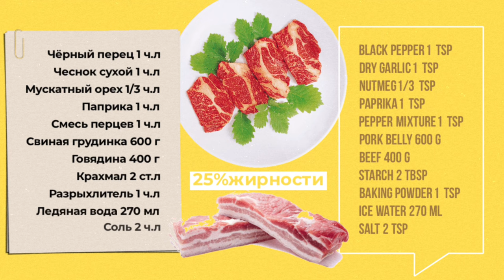Колбасу НЕ покупаю. Баварский мясной хлеб из фарша. Удивительно вкусно и просто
Колбасу не покупаю и вам не советую. Всем любителям мяса посвящается наш сегодняшний рецепт из фарша! Вкус и консистенция этого блюда из фарша очень напоминает магазинные сосиски. В рецепте я не использую никаких консервантов, поэтому это отличная замена покупным колбасам. Я показываю как приготовить домашний мясной хлеб в духовке в 1000 раз вкуснее колбасы. Баварский мясной хлеб готовится из простых продуктов. Рецепт мясного хлеба очень прост. Основным компонентом этого хлеба является мясной фарш. Остальные продукты найдутся в каждом доме. Хлеб из мяса по этому рецепту получится весом 1 кг. Это блюдо можно есть в холодном и горячем виде, делать с ним бутерброды, и даже замораживать.

Ингредиенты:
● Чёрный перец 1 ч.л
● Чеснок сухой 1 ч.л
● Свиная грудинка 600 г
● Говядина 400 г

Приятного аппетита!

Если вам понравилось моё видео, вы сами знаете:
На какой палец нажать!
С кем поделиться этим видео!
И что написать в комментариях!
Ну а если уже подписаны?
Нажмите на колокол, чтобы получать уведомления о новых видео!

Рецепты как птицы - не имеют границ.
Наша главная цель - дать вам рецепт.